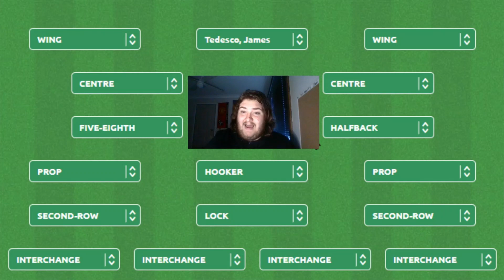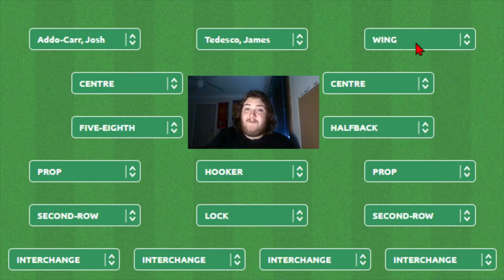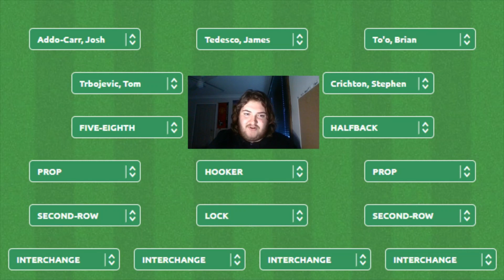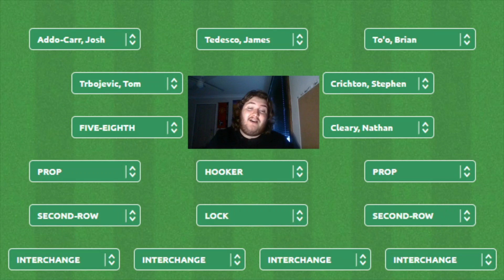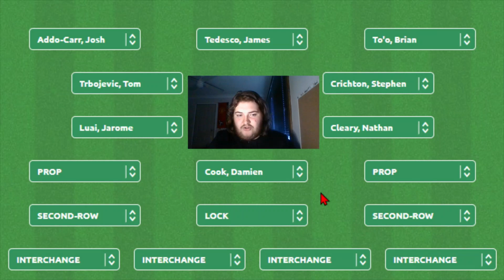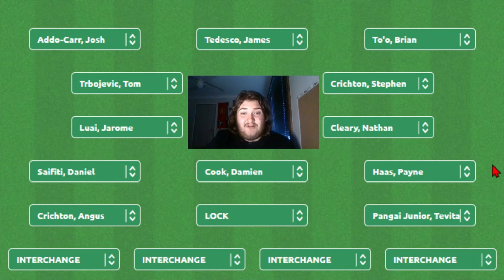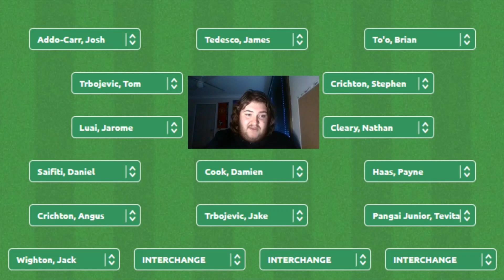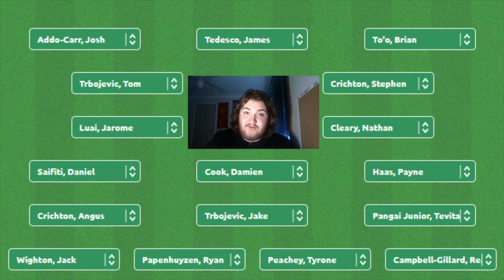NRL: 2021 State of Origin Team Prediction - New South Wales (NSW)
As we are closing in on the first game of the NRL State Of Origin series for 2021. I try to predict what New South Wales (NSW) team should be when they take on the Queensland Maroons (QLD).